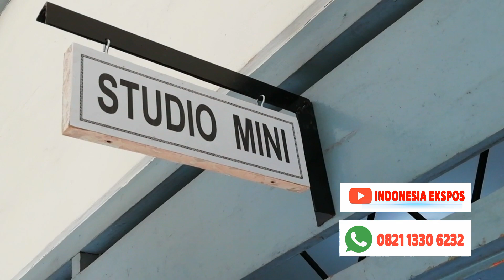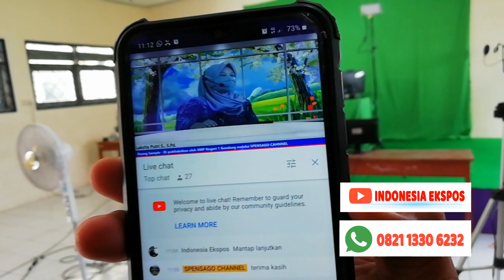SMPN 1 Gondang Sragen Tetap Gelar Pelajaran Sekolah Dengan Cara Live Youtube Ditengah Pandemi Corona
INDONESIA EXPOSE JATENG - Meskipun ditengah keterbatasan belajar mengajar saat pandemik corona atau covid-19 seperti ini, namun rupanya hal itu tidak mengurangi kegiatan belajar mengajar di SMP Ngeri 1 Gondang, Sragen, Jawa Tengah.

Meskipun saat ini Indonesia sedang menghadapi penyebaran virus corona, yang berdampak pada dunia pendidikan, ekonomi, dan pelayanan pemerintahan.

Pembelajaran di SMPN 1 Gondang Sragen rupanya tidak mengurangi porsi pembelajaran, para guru di Smp tersebut menemukan cara belajar online di rumah, Sebuah studio mini milik sekolah tersebut di ciptakan guna berlangsung proses belajar mengajar.

Di ruangan itu guru pembimbing mata pelajaran akan melakukan siaran langsung melalui channel youtube milik sekolah, sehingga murid yang berada di rumah bisa mengikuti pelajaran melalui hp ( hand phone ) mereka masing masing di rumah, sehingga penemuan ini mampu mencegah penyebaran virus corona di lingkungan sekolah.

SEKILAS TENTANG STUDIO MINI SMP NEGERI 1 GONDANG

Bermula dari melihat bangunan / ruang multimedia vang tidak digunakan, kami berpikir untuk
memberdayakan ruang yang cukup luas untuk kegiatan yang menunjang pembelajaran.

Di gudang juga banyak meja kursi serta peralatan lain yang bias di gunakan, Kemudian kami berinisiatif untuk membuat nuansa bard. Pembelajaran yang menyenangkan di luar jam tatap muka, Sehingga kami putuskan ruang multimedia Kami

gunakan untuk RUANG STUDIO MINI.

Karena saya (Isbandiyo, S.Pd., M.Kom) kebetulan di sampiri tugas tambahan sebagai wakil kepala
sekolah di bidang kurikulum dan pengelola lab TIK, sehingga ruang vang masih kosong kami gunakan untak RUANG STUDIO MINI.

Insya Allah dengan adanya studio mini ini selain dapat digunakan untuk membantu peserta didik belajar tentang dunia TIK khususnya multimedia juga bias mengembangkan disiplin timu yang

kami miliki, kebetulan saya berlatar belakang S2 Teknik Informatika (Magister Komputer) yang mengampu
pelajaran bahasa Inggris sesuai S1 saya. Kemudlan kami matur kepada bapak Kepala Sekolah (Sapto Wasono, S.Pd.) dan bendahara BOS (Any Sintowati, M.Pd.) untuk menggunakan dan mendukung ruang multimedia

Pada awal akan dugunakanya studio mini, terjadi pandemic COVID 19, sehingga studio mini ini sangat membantu kami dan peserta didik untuk tetap belajar dirumah, karena pembelajaran bias di berikan secara live streaming lewat youtube.

Anak tidak hanya mendapat tugas saja tetapi juga materi dari guru pengampu yang diberikan secara langsung. Disamping peraltan studio yang memungkinkan untuk live streaming, sarana internet kami juga mendukung untuk melakukan hal itu
Akhirnya channel youtube untuk pembelajaran ini kami beri nama "SPENSAGO CHANNEL"

Selain itu kami juga menayangkan peserta didik yang mempunyai kelebihan di bidang tarik suara untuk menampilkan kebolehanya dengan membuat cover lagu yang tentu saja sebelumnya minta ijin kepada pencipta lagunya. Demikian sekilas tentang studio mini dan SPENSAGO CHANNEL.

Gondang, 11 Mei 2020
Hormat kami

Isbandiyo, S.Pd., M.Kom.
Waka bidang Kurikulum

KETERANGAN VIDEO:

1. WAWANCARA  SAPTO WASONO KEPALA SEKOLAH SMP NEGERI 1 GONDANG KECAMATAN GONDANG,  KABUPATEN SRAGEN, PROVINSI JAWA TENGAH

2. YOLAND ICHI SUMA SISWI SMPN 1 GONDANG